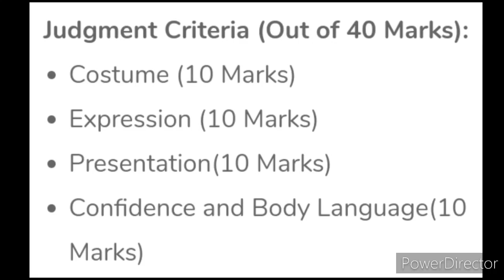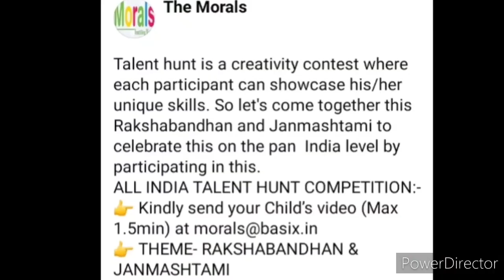All India Talent Hunt Competition, Free Online Competition 2021, Win Medals, Talent Hunt Competition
3 Best A4 size Drawing books set in affordable amount